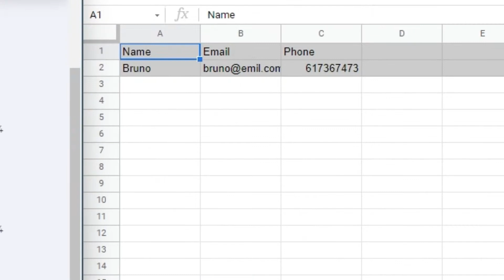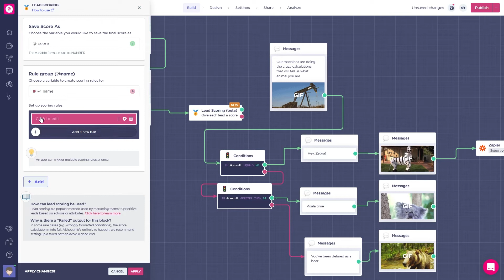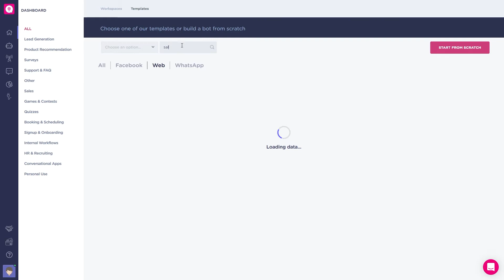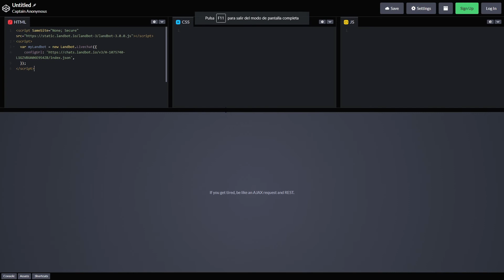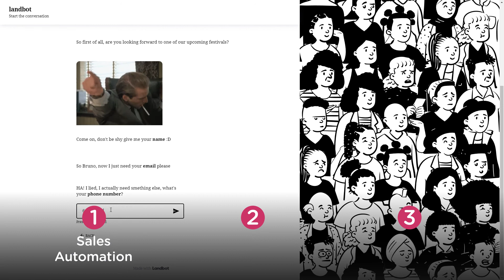Chatbots for Sales | Landbot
Chatbots have thousands of possibilities, you can actually use them for basically anything, but today we will be reviewing how useful they can be in a Sales environment!

Earn up to $350 when you refer your friends to Landbot!!